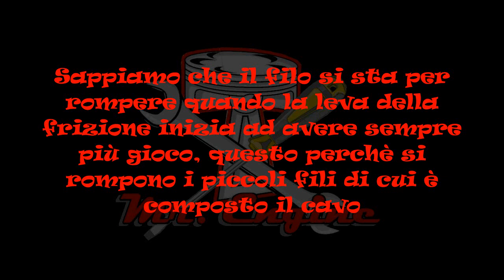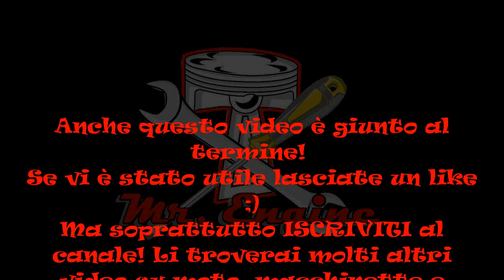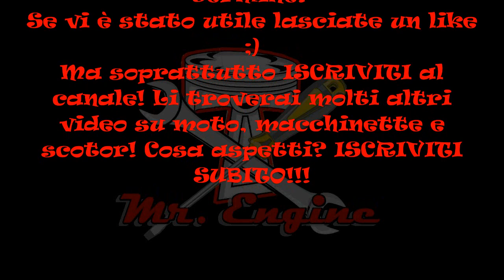Sostituzione Cavo Frizione Moto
In questo video abbiamo visto come cambiare il cavo della frizione!